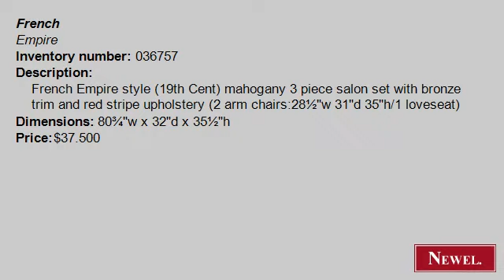Antique French Empire style (19th Cent) mahogany 3 piece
- Newel.com: Antique French Empire style (19th Cent) mahogany 3 piece salon set with bronze trim and red stripe upholstery (2 arm chairs:28½"w 31"d 35"h/1 loveseat) (French, Empire, seating, salon set, mahogany) (Newel Art and Antiques, New York City)